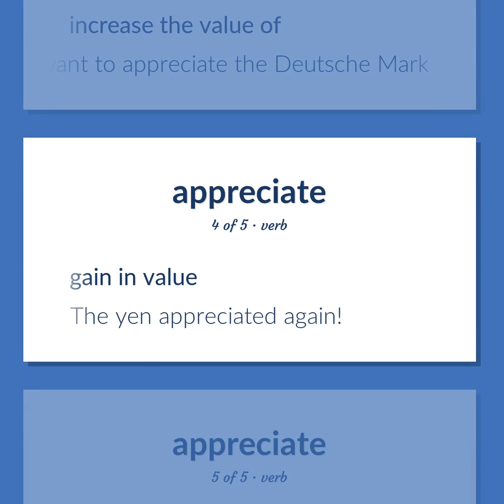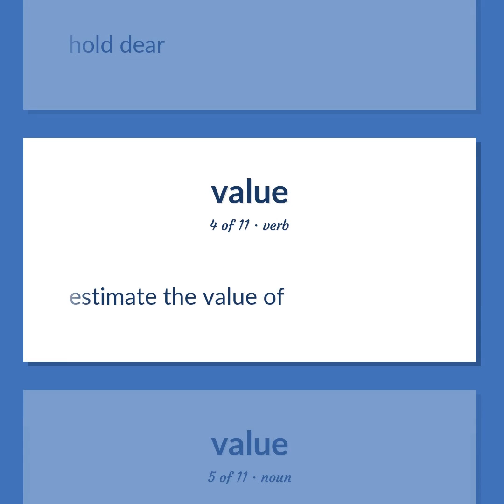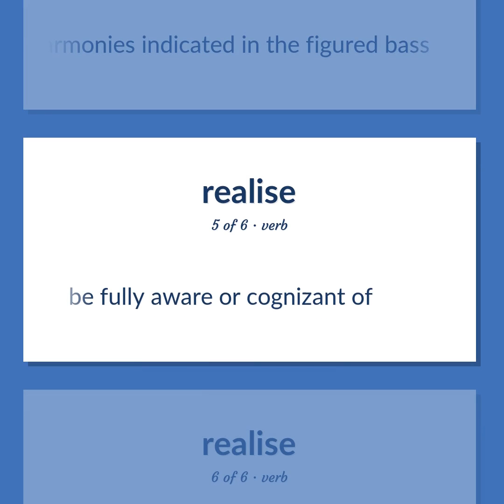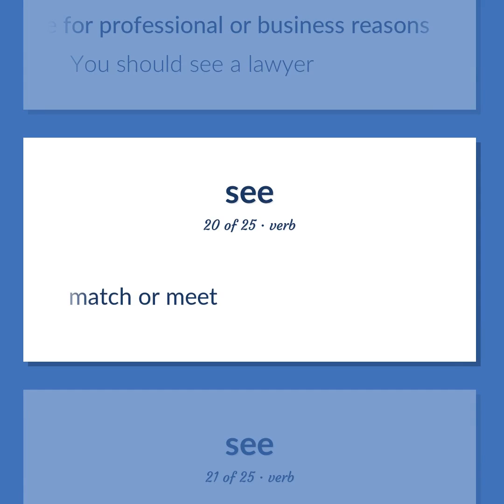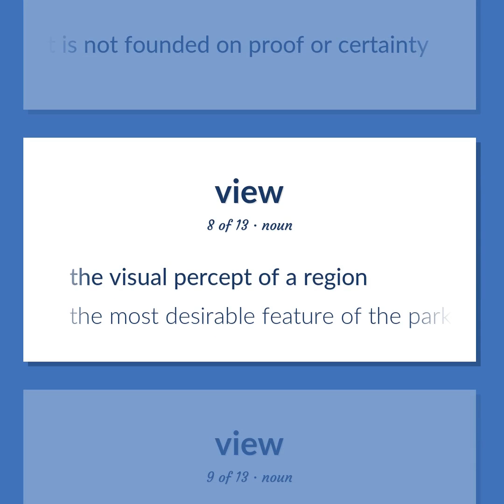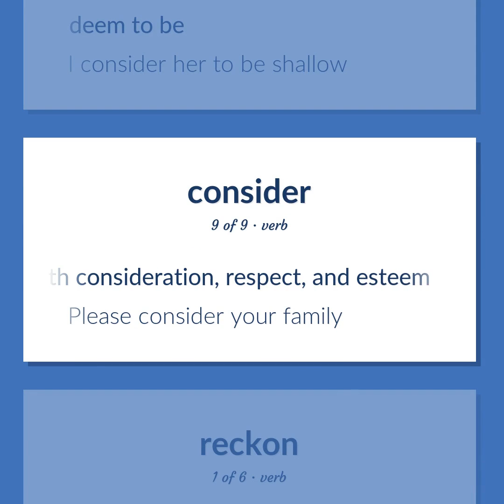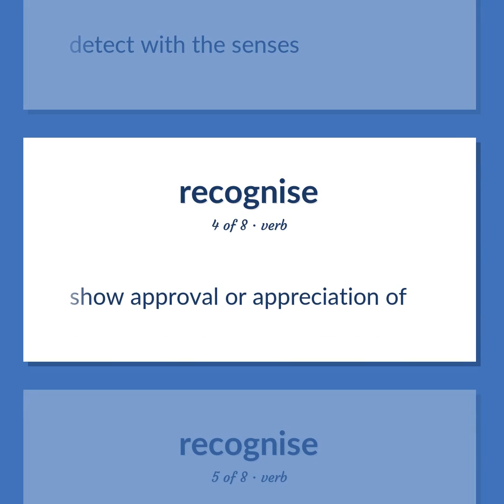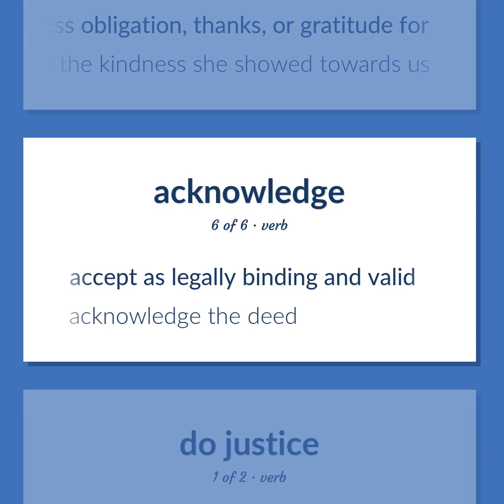Appreciate - 152 English Vocabulary Flashcards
APPRECIATE meaning. Following our free educational materials, you learn English in a great way with ease and efficiency.